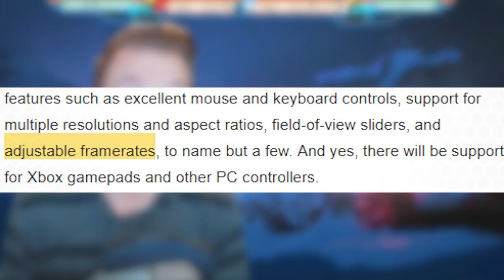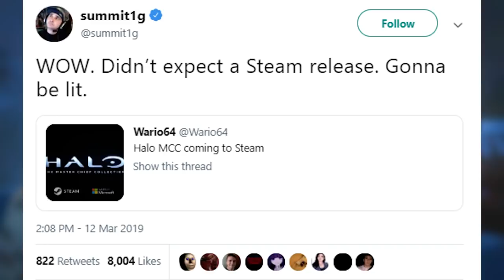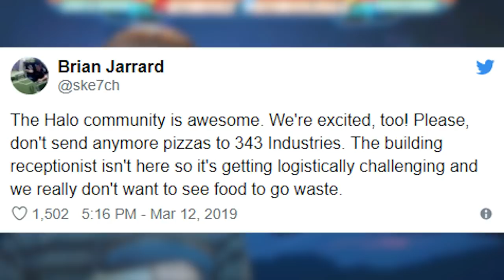Halo MCC on PC Everything We Know! Halo Reach Coming to MCC and 343 Doesn't Want Your Pizza!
Halo MCC on PC Everything We Know! Halo Reach Coming to MCC and 343 Doesn't Want Pizza! This MCC announcement is that Halo MCC on PC is happening! Also Halo Reach on MCC which means Halo Reach on PC. Being able to see Halo Reach in 60 fps would be amazing!  Halo The Master Chief Collection on PC is going to be huge for the Halo Franchise. Helps build the Halo PC community for the release of Halo Infinite on PC. Halo Reach on MCC and Halo Reach on PC is going to be great for the community!